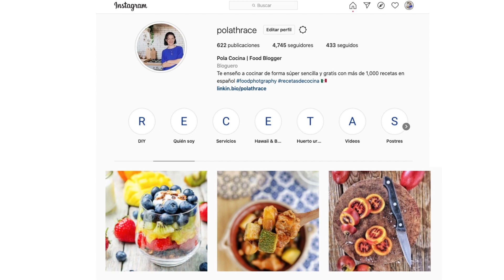Hazte miembro de mi canal de YouTube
Únete en este link!

Mientras que el contenido de mi canal de YouTube seguirá siendo gratis, ya puedes unirte como miembro a Pola Cocina y obtener los beneficios de la mensualidad que elijas. ¡Nos vemos del otro lado!